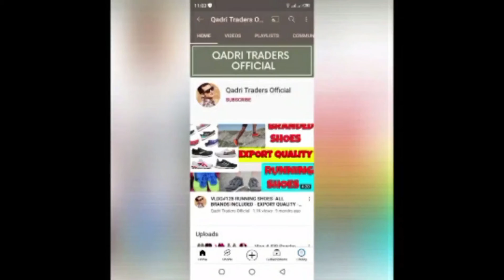American 3 quarter shorts 🩳 - RS 35 per piece -Wholesale rates